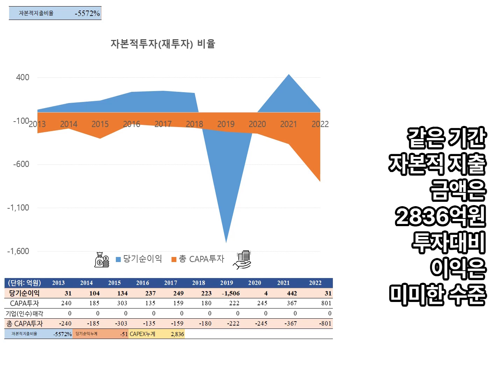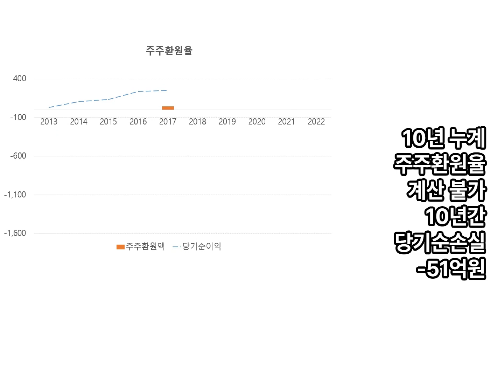회원제 학습지, 전집도서. 웅진씽크빅 10년치 실적, 손익 재무분석